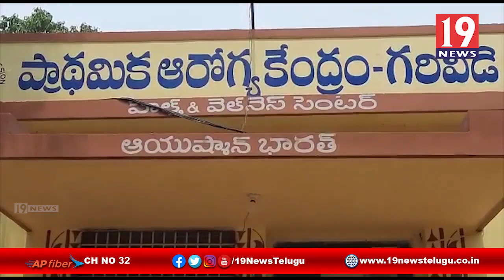గర్భిణీ స్త్రీలకు పలు సూచనలు డాక్టర్ దీప్తి - విజయనగరం జిల్లా గరివిడి